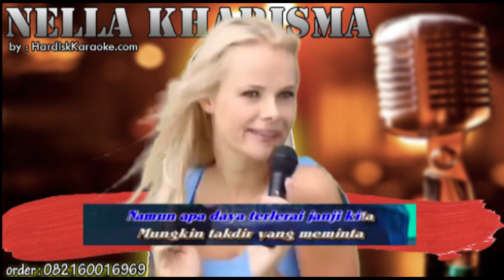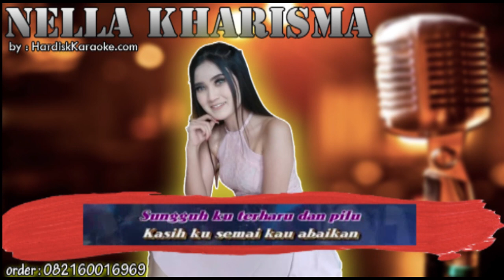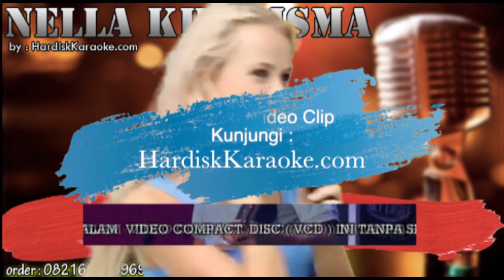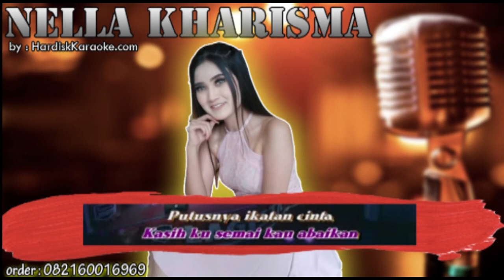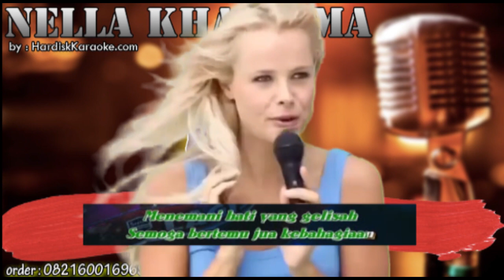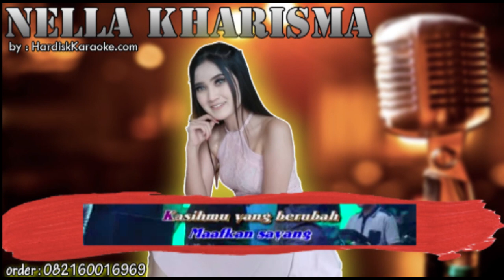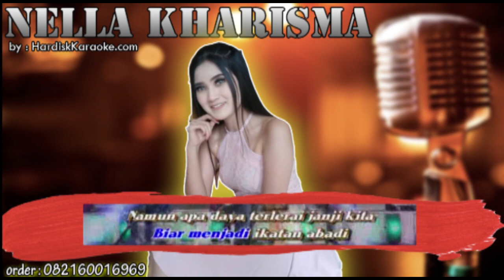MEMORI BERKASIH - NELLA KHARISMA FT GERRY karaoke tanpa vokal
LIRIK
Telah kucuba meminta kasihmu
Biar menjadi ikatan abadi
Namun apa daya terlerai janji kita
Mungkin takdir yang meminta
Bermusim kita bersama
Menyemai ikatan cinta
Tak mungkin kasihku hilang
Kukunci hati untukmu
Ku genggam kenangan indah
Simpanlah senda gurauan
Andainya kau kerinduan
Itulah jadi penanwar
Sungguh ku terharu dan pilu
Kasih kusemai kau abaikan
Putusnya ikatan cinta
Mungkin tiada jodoh kita
Menangis hati ini
Ku juga bersimpati
Hancurnya harapanku
Maafkan sayang
Kasihmu yang berubah
Aku pun tak menyangka
Itulah alasanmu
pergilah sayang
Biar rindu di kejauhan
Menemani hati yang gelisah
Semoga bertemu jua kebahagiaan
Bermusim kita bersama
Menyemai ikatan cinta
Kukunci hati untukmu
Simpanlah senda gurauan
Andainya kau kerinduan
Itulah jadi penanwar
Putusnya ikatan cinta
Menangis hati ini
Ku juga bersimpati
Hancurnya harapanku
Maafkan sayang
Kasihmu yang berubah
Itulah alasanmu
pergilah sayang
Menangis hati ini
Ku juga bersimpati
Hancurnya harapanku
Maafkan sayang
Kasihmu yang berubah
Itulah alasanmu
pergilah sayang
Mungkin takdir yang menimpa
End.